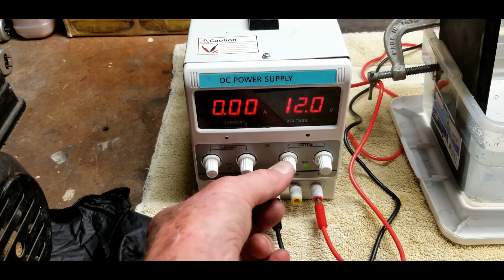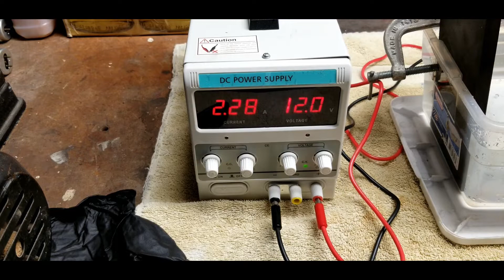An Odessa Odyssey with Ron Metchis ☄️ Electrolysis & Acid Etching for Rusty Iron Meteorites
From "Knowledge Bolide Crew Member" Ron Metchis: Presenting "An Odessa Odyssey"...a journey from ruster to eye-popper.

Here is how I took a moderately rusty Odessa Iron meteorite to showroom status. I show every step of the de-rusting and restoration process using electrolysis and etching with ferric chloride. I hope you enjoy the final results. I think this is some of my best work to date. -Ron

* Possible meteorite ID help (ask a Geology Dept at a local community college first)

I am Topher Spinnato, owner of Topherspin Meteorites LLC. I am an internationally trusted meteorite educator, importer, collector, and dealer. I am a proud member of the International Meteorite Collector's Association (IMCA #6236) the Meteorite Education & Trade Society (METS #6236), “Trusted Business” member of the Global Meteorite Association (GMA G0023), and I currently sit on the Board of Directors of the Meteorite Club as a “Pioneer Member”.